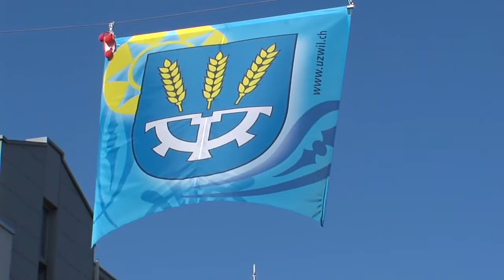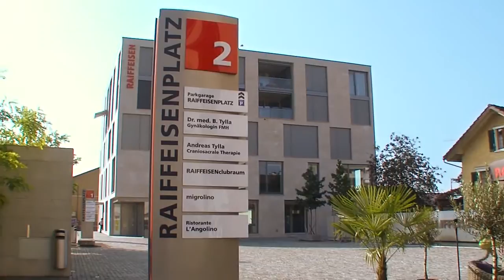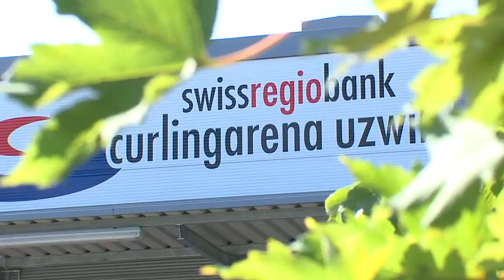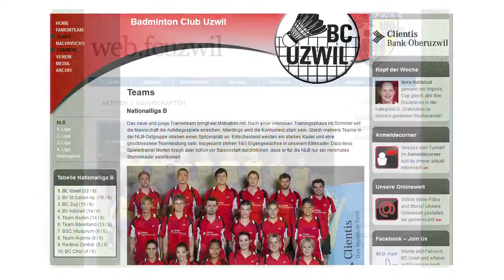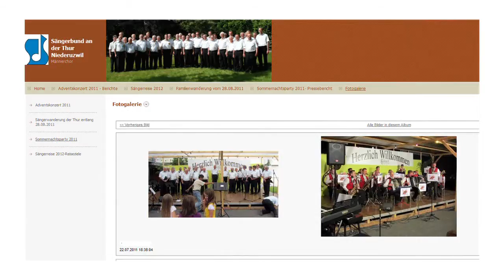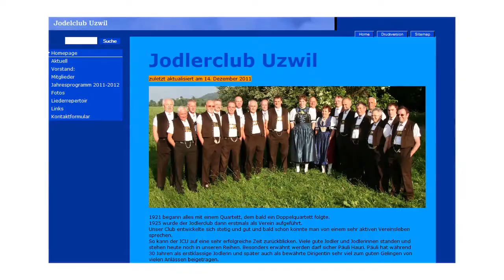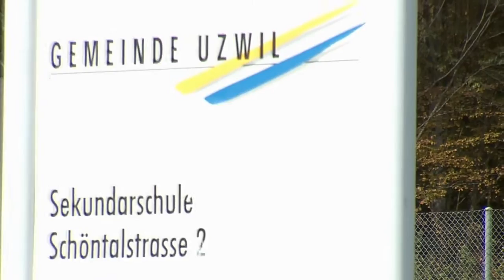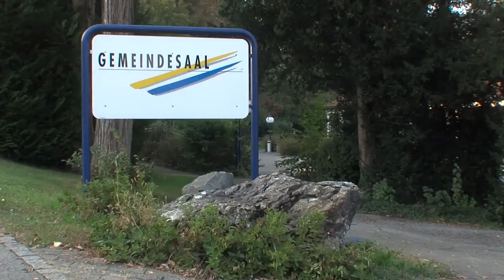Filmportrait Gemeinde Uzwil (Video)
9240 Uzwil